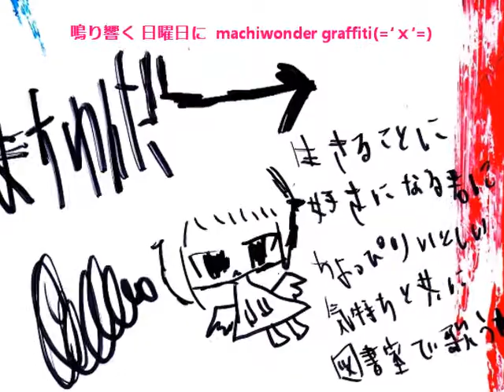鳴り響く 今日からきみは！!!！(='ｘ'=)machiwonderland